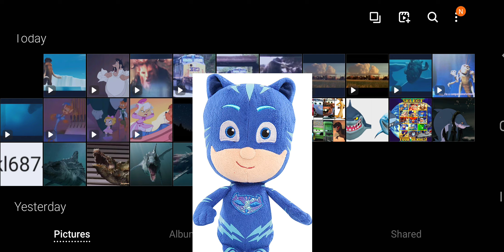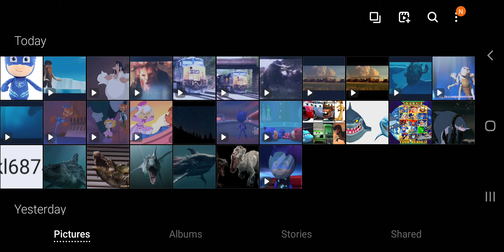Toons (Cars) Part 5 Catboy's Lost